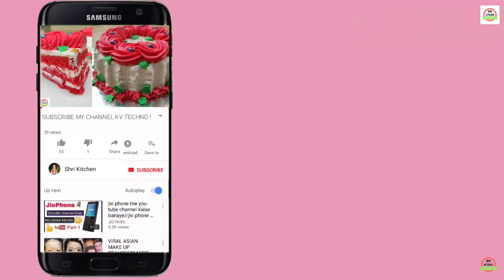Tall Cake Recipe | Strawberry Cake | स्टॅबेरी केक